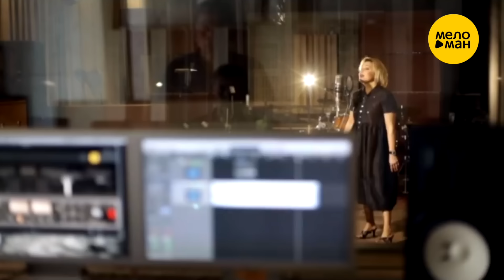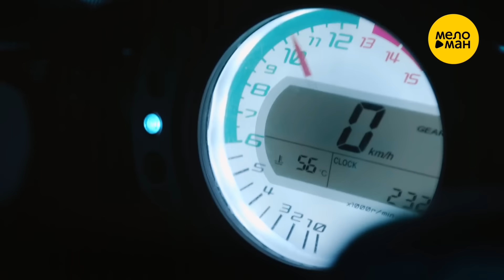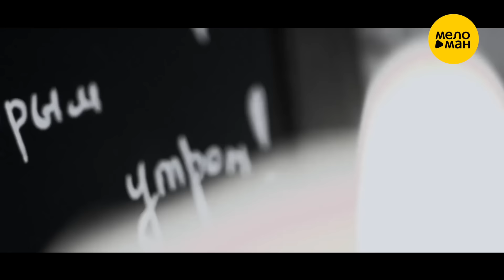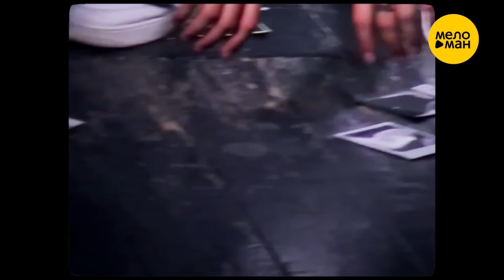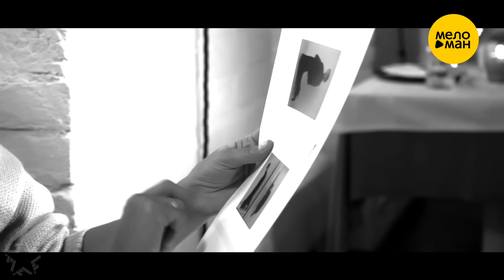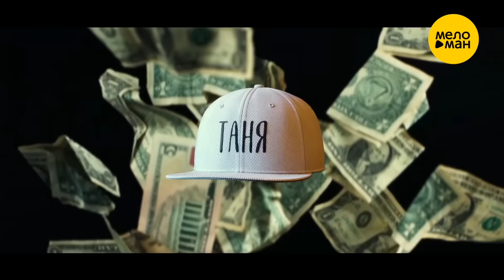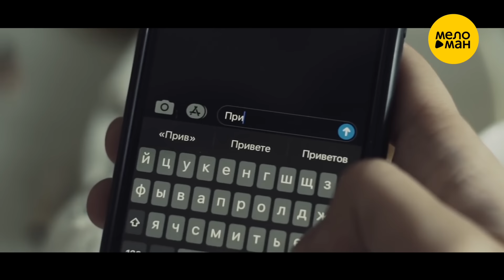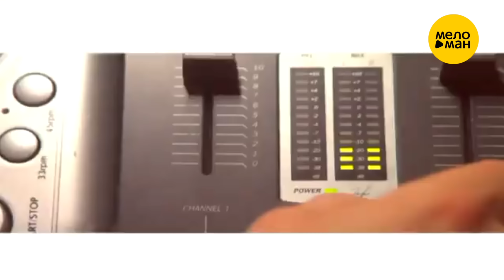ЛУЧШИЕ ВИДЕО КЛИПЫ Сезона Лето 2020. Новая Русская Музыка. Главные Хиты Страны. Плей-Лист этого Лета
01. АНИ ЛОРАК – Твоей любимой 0:00
02. АРТЁМ КАЧЕР – Твой первый 3:15
03. MONATIK & ВЕРА БРЕЖНЕВА – ВЕЧЕРиНОЧКА 6:23
04. ВАЛЕРИЙ МЕЛАДЗЕ – Вижу солнце 10:53
06. АРТЁМ ПИВОВАРОВ – Дежавю 14:20
07. ЁЛКА – Мне легко 18:20
08. АЛЕКСАНДР РЫБАК – Позади 21:38
09. ЗВОНКИЙ – Маяк 25:16
10. RITA DAKOTA – Армагеддон 28:07
11. АЛЕКСЕЙ ВОРОБЬЁВ – Алёнка 32:10
12. ЛЕНИНГРАД – Фотосессия 35:26
13. VADA – Мона Лиза 38:30
14. ВИНТАЖ – Новая жизнь 44:45
15. ТИМУР РОДРИГЕЗ – МЯСО 48:38
16. BURITO – Сны наяву 52:49
17. НАТАЛЬЯ ПОДОЛЬСКАЯ – Плачь 56:30
18. MARGO – No Name 1:00:31
19. АРТЁМ ПИВОВАРОВ – Позови 1:03:38
20. МАРК ТИШМАН – Здравствуй, лето! 1:07:44
21. ЁЛКА – Из окон 1:11:42
22. ВЛАДИМИР ПРЕСНЯКОВ – Достучаться до небес 1:16:30
23. ЭДУАРД ХУСНУТДИНОВ – Не святой 1:20:04
24. ВОРОВАЙКИ И ВЛАДИМИР ЖДАМИРОВ – Прощальная осень 1:24:26
25. ИННА ВАЛЬТЕР – Летать 1:28:51
26. КРИСТИНА ОРБАКАЙТЕ – Свобода 1:32:58
27. ТАТЬЯНА БУЛАНОВА – Единственный дом 1:36:01
28. ТАИСИЯ ПОВАЛИЙ – Особенные слова 1:40:00
29. СОГДИАНА – Самый лучший день 1:47:10
30. EDGAR & ГРИГОРИЙ ЕСАЯН – Друг мой дорогой 1:50:53
31. АЛЁНА ПЕТРОВСКАЯ – Рябина чёрная  1:55:19
32. ЖЕКА – Айфон 1:59:11
33. TSOY – Одеяльная 2:03:05
 34. НИКИТА КИОССЕ – Первая любовь 2:06:06
35. НЕ ГОВОРИ МАМЕ – Вертолёты 2:08:00
36. ВИНТАЖ – Из Токио 2:11:44
37. DANTE – Пряными травами 2:17:21
38. ИРИНА ОРТМАН – Раскалённые угли 2:20:15
39. БЬЯНКА – Таня 2:23:51
40. TSOY – Позови меня с собой 2:26:40
41. AKRITIS – За тобой 2:29:16
42. ИГОРЬ СЛУЦКИЙ – Вашими молитвами 2:33:08
43. МАКСИМ КУСТ – Вишня 2:37:14
44. СЕРГЕЙ ЗАВЬЯЛОВ – Сирота 2:41:33
45. ВИКТОР КОРОЛЁВ – Налей мне горькой 2:44:28
46. MILEN – Давай же, целуй 2:48:56